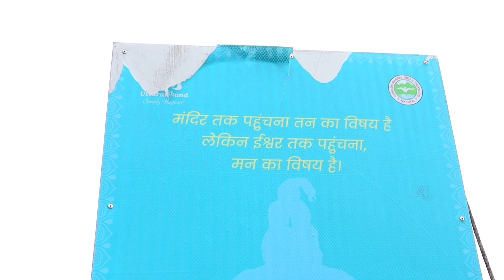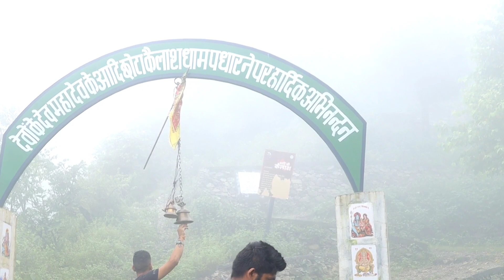Visiting Chota-Kailash Part-1 || VLOG-7 || Vlogging with Friends || Nik & Che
VLOG-7 || Visiting Chota-Kailash || Vlogging with Friends || Nik & Che |

To see Our Vlog All Together (One by One)

For Wedding, Pre Wedding, Engagement, Pre Engagement and any other kind of shoot Contact👇🏻
MANJ Studio

Ignore KeyWord😅 (Don't have to see this)

How to reach chota kailash,
Chota kailash temple visit,
Chota kailash trip with friends,
Chota kailash trip with mohit,
Chota kailash trip with rahul,
Haldwani to chota kailash trip,
Lalkuan to chota kailash trip,
Chota kailash kaise jaye,
Chota kailash jane ka time,
Chota kailash m kya hai,
Pedal yatra chota kailash,
Chota kailsh vlogging,
vlogging camera,
vlogging with priya,
vlogging couple,
vlogging setup,
vlogging music,
vlogging through history,
vlogging videos,
vlogging with priya channel,
vlogging accessories,
vlogging apps for android,
vlogging accessories for phone,
vlogging adda,
vlogging avatar,
vlogging action camera,
vlogging ali,
blogging apps,
a vlogging camera,
a vlogging with ajju,
vlogging best camera,
vlogging brothers,
vlogging background music no copyright,
vlogging bike,
vlogging bag,
vlogging best phone,
vlogging beast,
blogging,
blogging course,
blogging video,
blogging for beginners,
blogging kaise karen,
blogging kya hota hai,
vlogging channel name ideas,
vlogging camera under 20000,
vlogging channel kaise start kare,
vlogging desi,
vlogging dude,
vlogging dslr camera,
vlogging diaries,
vlogging drone,
vlogging dslr,
blogging dunia,
vlogging dji osmo action,
d vlogging world,
h&d- blogging space,
👉h&d- blogging space,
h&d- blogging space 👈,
vlogging through history d day,
vlogging equipment,
vlogging editing,
vlogging equipment for beginners,
vlogging editing tips,
vlogging editing software,
vlogging english,
vlogging editing tutorial,
vlogging effects,
u.e vlogging life,
vlogging funda,
vlogging from iphone 11,
vlogging family,
vlogging from iphone 12,
vlogging fun with himanshu,
vlogging fever,
blogging full course in hindi,
vlogging gone wrong,
vlogging gear,
vlogging gadgets,
vlogging girl,
vlogging gimbal,
vlogging gear for beginners,
vlogging gopro,
vlogging guruji,
vlogging helmet,
vlogging hunk,
vlogging hunter,
blogging hindi,
vlogging helmet camera,
blogging hota kya hai,
vlogging handle,
vlogging history,
vlogging intro,
vlogging is my passion,
blogging ideas,
vlogging insider,
vlogging india,
blogging in tamil,
blogging in telugu,
blogging income,
is blogging,
is blogging dead in 2021,
is blogging worth it 2021,
is blogging a good career,
is blogging really worth,
is blogging dead,
is blogging still worth it in 2021,
is blogging profitable in 2021,
vlogging jb,
blogging journey,
vlogging junction,
vlogging journal,
blogging jobs,
vlogging japan,
blogging josh talks,
blogging joker,
u k vlogging,
vlogging kit,
vlogging ke liye best phone,
vlogging ke liye best camera,
vlogging kumar,
vlogging kit for phone,
vlogging kolkata,
vlogging kit for beginners,
is cooking and vlogging,
vlogging life,
vlogging lens,
vlogging light,
vlogging logo,
vlogging lighting setup,
vlogging lens for mobile,
vlogging logo maker,
vlogging lens canon,
w&l vlogging bros,
vlogging mic,
vlogging music no copyright,
vlogging mobile,
blogging my passion,
blogging mafia,
vlogging mobile camera,
vlogging music background,
w&m blogging,
m.i vlogging zone,
vlogging ncs music,
blogging rules,
vlogging rocks-z,
vlogging songs,
vlogging stars,
vlogging setup under 1000,
vlogging sisters by aradhya,
vlogging sandeep,
jayas vlogging world,
weebill s vlogging,
heartless is blogging,
zhiyun weebill s vlogging,
sanjida s vlogging,
jayas vlogging,
vlogging with s.t,
vlogging tips,
vlogging tripod,
blogging theology,
vlogging thumbnail,
vlogging tripod for camera vlogging 2021,
gopro for vlogging 2021,
phone for vlogging 2020,
dslr for vlogging 2021,
iphone for vlogging 2020,
how to start blogging
nord 2 vlogging,
fimi palm 2 vlogging,
oneplus nord 2 vlogging,
iphone se 2 vlogging,
2 side vlogging,
vlogging 30fps or 60fps,
360 vlogging camera,
35mm vlogging,
vlogging with 35mm lens,
canon 3000d vlogging,